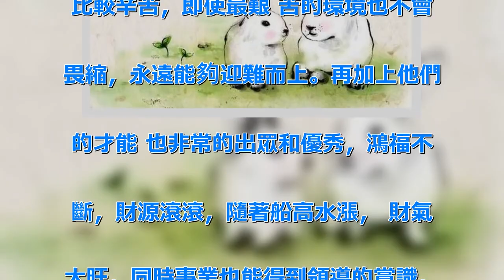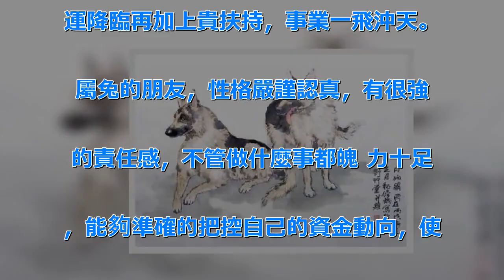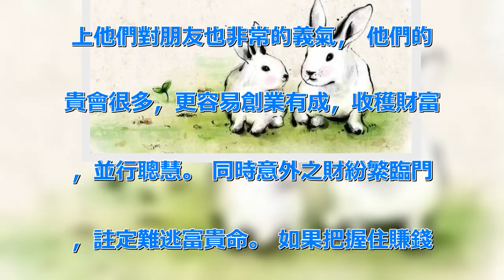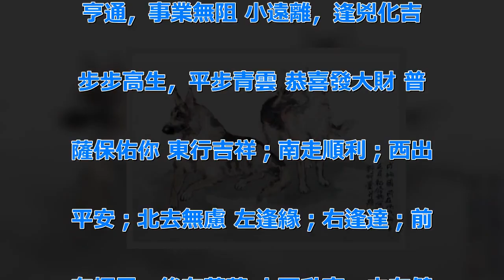順風順水的四大超級富貴生肖，有你嗎？ | 新闻24小时